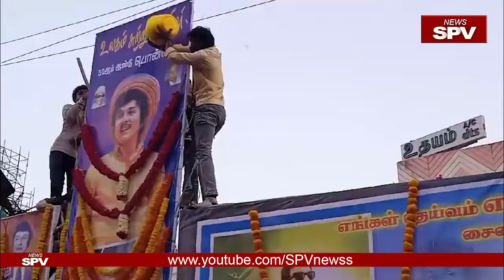Udhayam Theatres 41 Years: உலகம் சுற்றும் வாலிபனில் துவங்கி அதே உலகம் சுற்றும் வாலிபனோடு முடிகிறது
1983 உதயம் தியேட்டர் திறக்கப்பட்ட அன்று முதல் காட்சி புரட்சித்தலைவரின் உலகம் சுற்றும் வாலிபன்...

இன்று அதே 41 ஆண்டுகளுக்கு பிறகு தற்போது சென்னை K.K.நகரின் அடையாளமாக விளங்கும் உதயம் தியேட்டர் மூடுவிழா காணப்படுகிறது என்று செய்தி.

தலைவரின் உலகம் சுற்றும் வாலிபன் திரைப்படத்தை மார்ச் 1 வெள்ளிக்கிழமையன்று தினசரி 4 காட்சிகளாக திரையிட்டார்கள்.

கண்ணீர் மல்க தலைவர் பக்தர்கள் குவிந்து விட்டனர். நீண்ட இடைவெளிக்குப் பிறகு இப்படியொரு மக்கள் அலையை உதயம் தியேட்டர் பார்த்து கொண்டிருக்கிறது.

அனைவரையும் இரு கரம் கூப்பி கண்ணீர் மல்க வரவேற்ற தியேட்டர் உரிமையாளர் அப்படியே ஒரு கணம் பொங்கி வரும் கண்ணீரை அடக்க முடியாமல் தியேட்டரில் தலைவர் பக்தர்கள் முன் அமர்ந்து விட்டார்.

தலைமுறை கடந்தும் தலைவர் எப்படி மக்கள் இதயங்களில் வாழ்கிறார்...